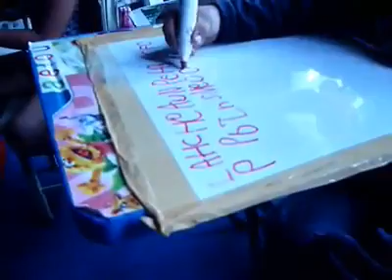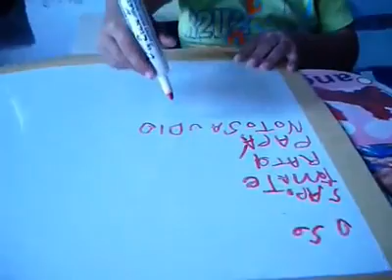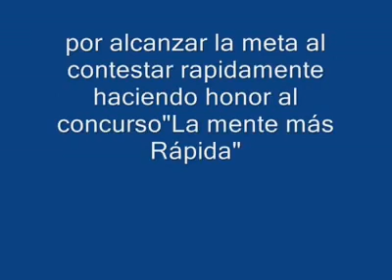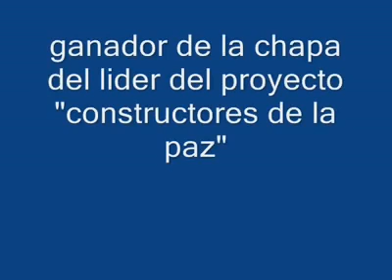angel estimulacion temprana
simbolos quimicos angel 4 años